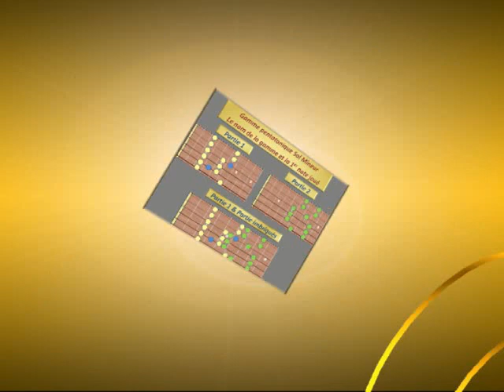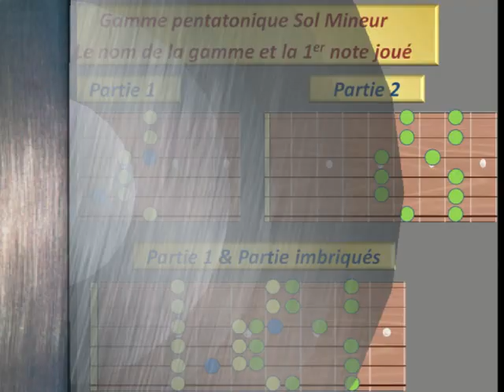Apprendre la guitare - Gamme Pentatonique Mineur (blues)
Une petite vidéo sur la pentatonique, elle vous aidera pour l'improvisation ou l'accompagnement avec un autre guitariste, vous pourrez réaliser ou retrouver des riffs, Bonne gratte !!!